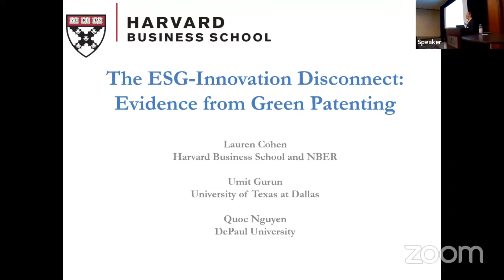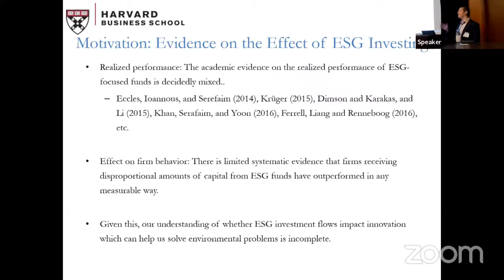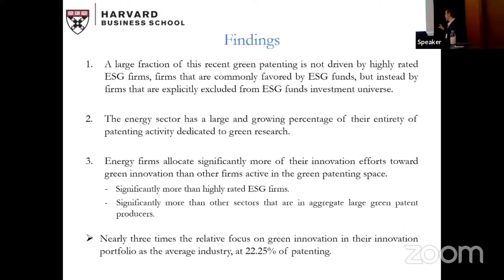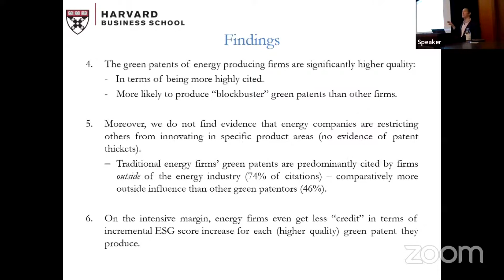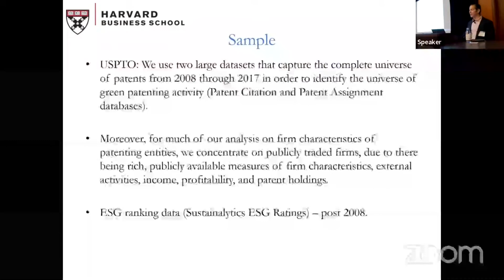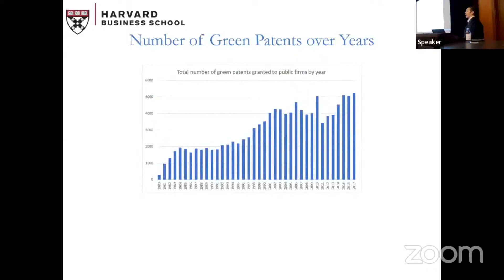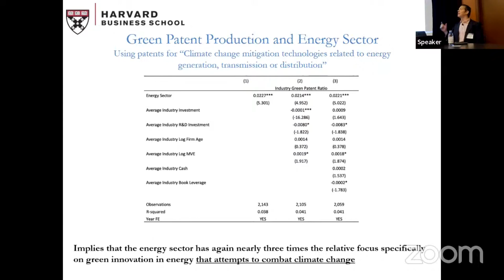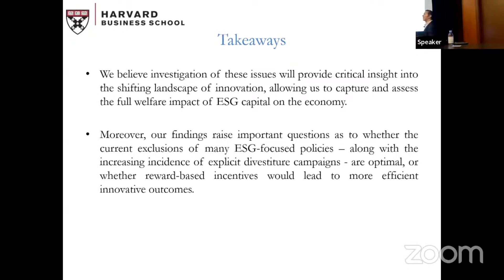2022, Long-Term Asset Management, Lauren Cohen, "The ESG-Innovation Disconnect: Evidence from ..."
Presenter: Lauren Cohen, Harvard University and NBER
The ESG-Innovation Disconnect: Evidence from Green Patenting
Umit Gurun, University of Texas at Dallas
Quoc Nguyen, DePaul University
Other Authors:
New Developments in Long-Term Asset Management, Spring 2022
Luis M. Viceira and Annette Vissing-Jorgensen, Organizers
Supported by Norges Bank Investment Management grant NFI 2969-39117